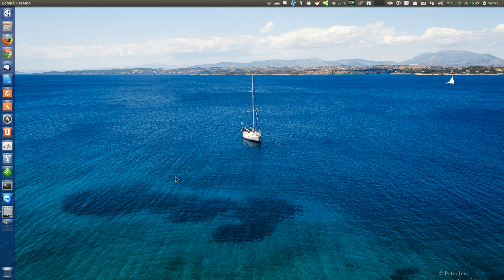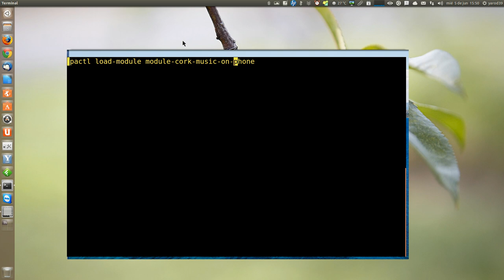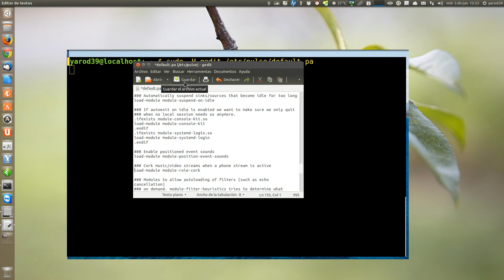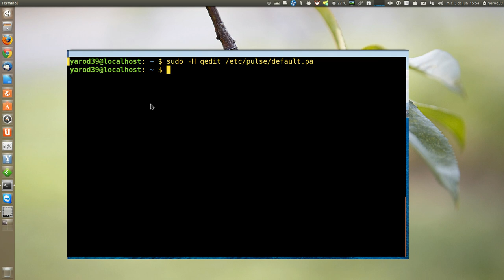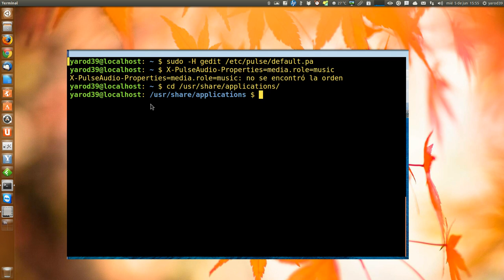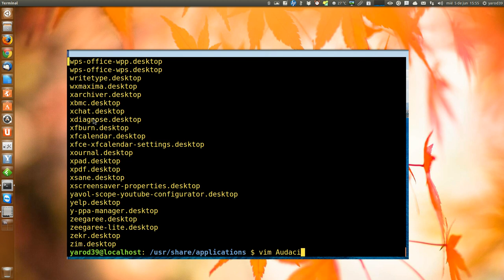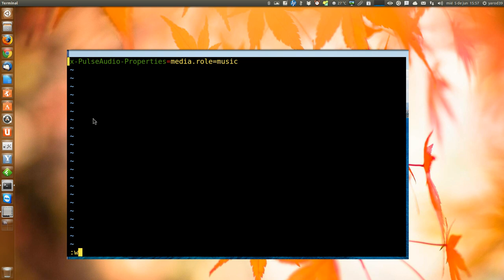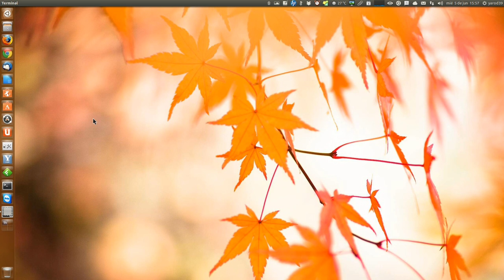PAUSAR SONIDO DURANTE UNA LLAMADA VoIP UBUNTU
pactl load-module module-role-cork sudo -H gedit /etc/pulse/default.pa sudo -H gedit /etc/pulse/default.pa